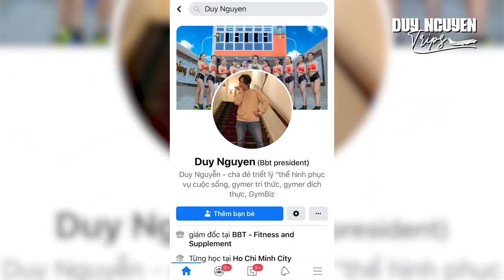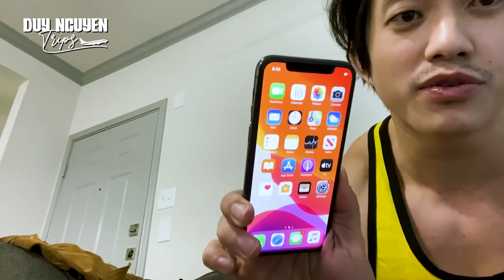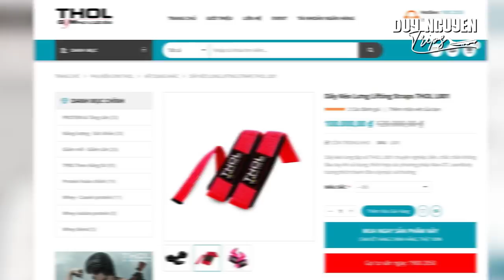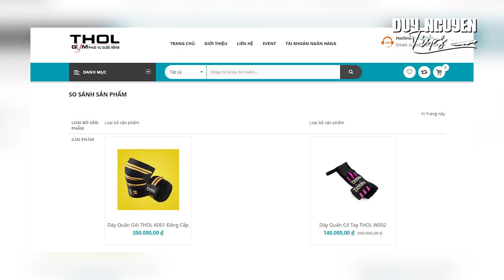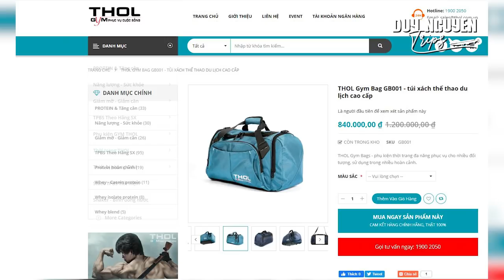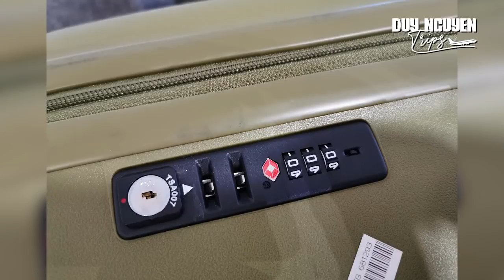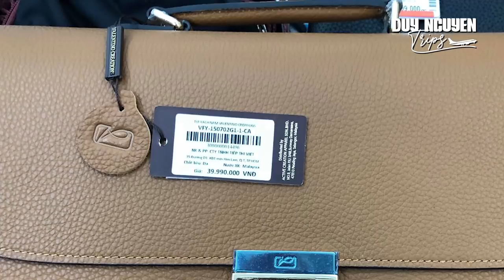Cách Chọn Vali Và Hành Lý Chống Trộm Cắp Mất Đồ Sân Bay Quốc Tế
Giám Đốc Duy Nguyễn đi du lịch Mỹ mang theo những gì? Cách lựa chọn supp giữ cơ khi đi chơi xa và Kinh nghiệm bảo quản hành lý tránh nạn trộm cắp ở Sân bay.

Địa chỉ:
♦ BBT Hiệp Phú: 10 Trương Văn Thành, phường Hiệp Phú, quận 9, TP HCM
♦ BBT Hiệp Thành: 535 Lê Văn Khương, Hiệp Thành, Quận 12, TP HCM
♦ BBT Quận 7: 102 Lý Phục Man, Phường Bình Thuận, Quận 7, TP HCM